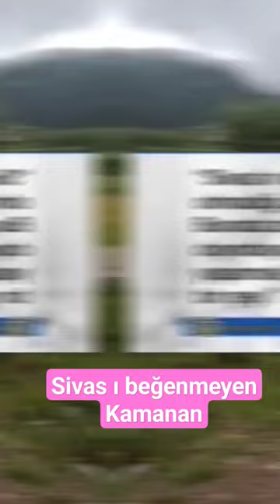Sivas ı Beğenmeyen Kamanan